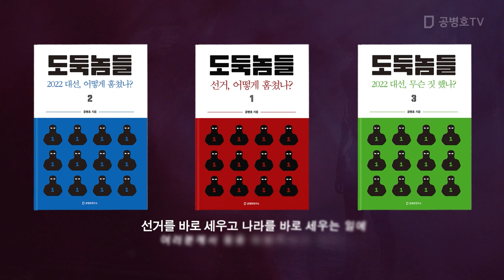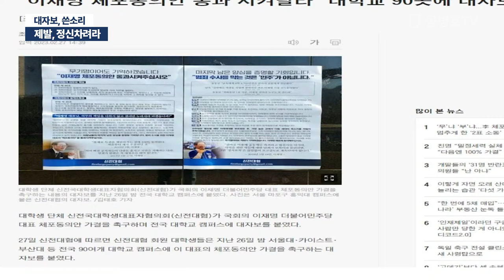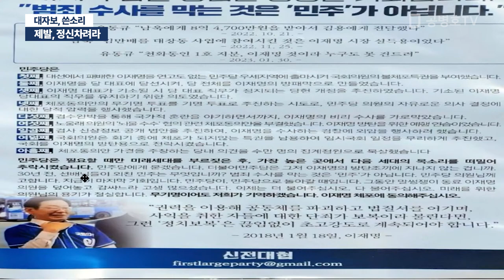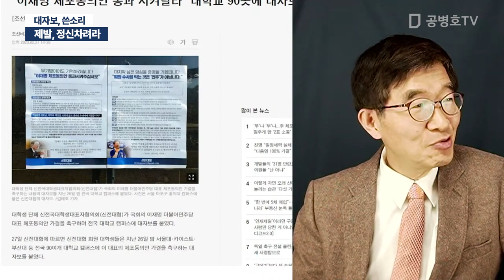제발, 정신차려라 / 대자보, 쓴소리 [공병호TV]